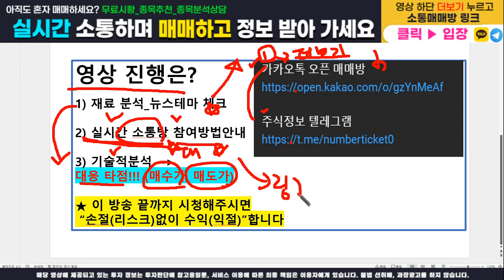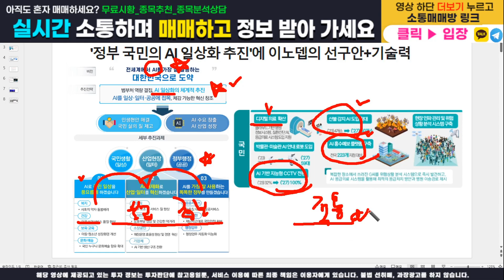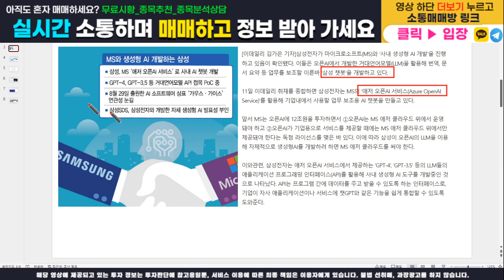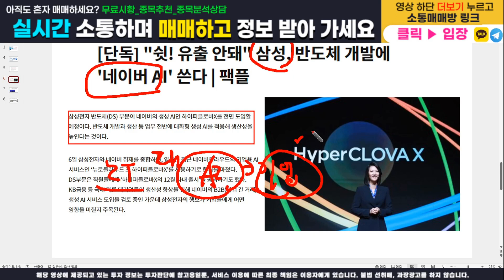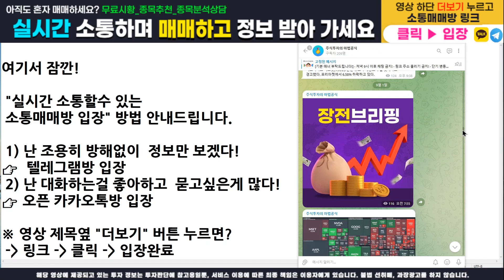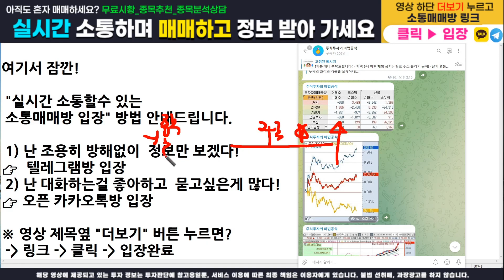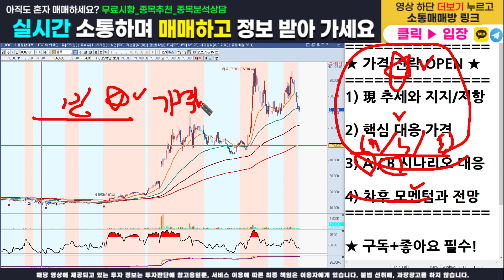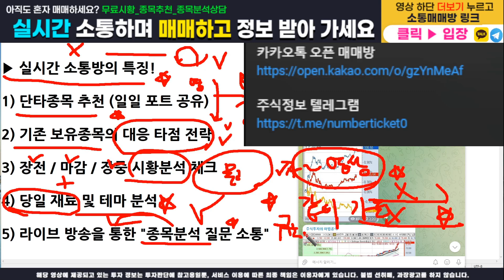[주식]엠로 - 핵심 가격전략 다 오픈합니다! 매수가, 목표가, 손절가 100% 공개! 이 영상하나로 수익 마감 확실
주식정보 텔레그램 구독자 카카오톡 소통 매매방